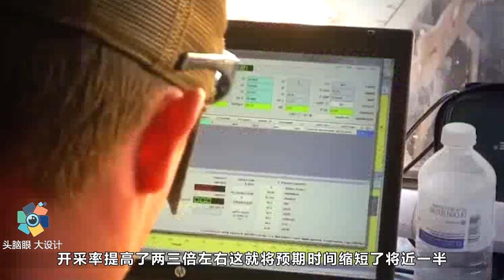中国制造“会拐弯”的钻井技术，深入地下几千公里，堪称“巡航导弹”